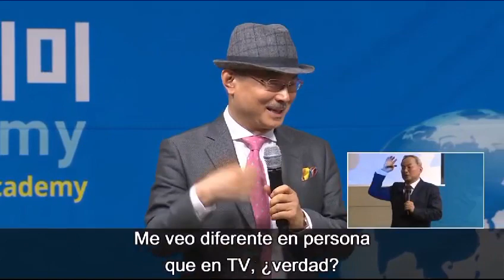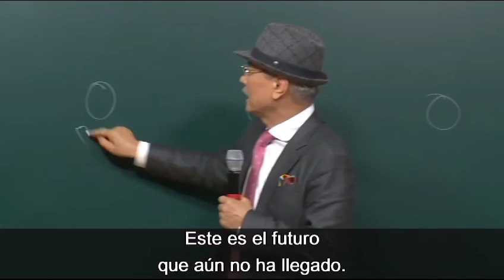Escenario de vida Atomy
Video de Ruby Florez SRM